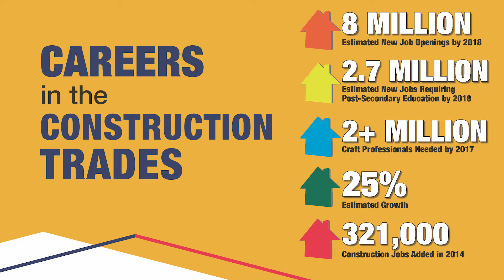HBA 4 0